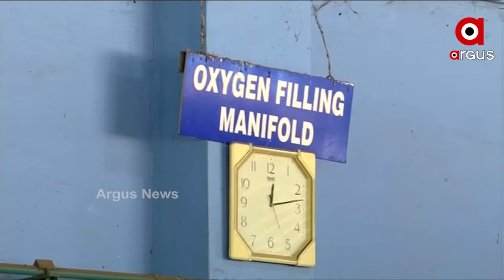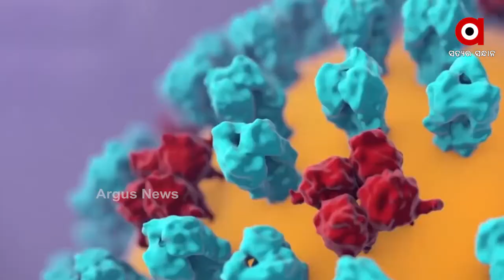ରାଜ୍ୟରେ ଭୟଙ୍କର ରୂପ ଧାରଣ କରୁଛି କୋରନାର ଦ୍ୱିତୀୟ କହର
ରାଜ୍ୟରେ ଭାଇରସର ଭୟଙ୍କର ରୁପ । ପ୍ରତି ମିନିଟରେ ସଂକ୍ରମିତ ହେଉଛନ୍ତି 5 ଜଣ ଲୋକ । ଆଉ ଏପରି ପରିସ୍ଥିତିର ମୁକାବିଲା ପାଇଁ ସ୍ୱାସ୍ଥ୍ୟ ବିଭାଗ ବି ଅଣ୍ଟା ଭିଡ଼ିଛି । ସେପଟେ ଗତ 5 ଦିନର ସଂକ୍ରମଣ ହାରକୁ ଦେଖିବ ଡ଼ିଏମଇଟି ସିଭିକେ ମହାନ୍ତି କହିଛନ୍ତି ଆମେ ଏବେ ପ୍ଲାଟୋ ବା ସମାନ୍ତରାଳ ସ୍ଥିତିରେ ରହିଛୁ.
atch all the current, latest and breaking news only on "ArgusNews.in" LIVE TV. The one-stop destination for LIVE news on politics, entertainment, sports, gadgets, and business.